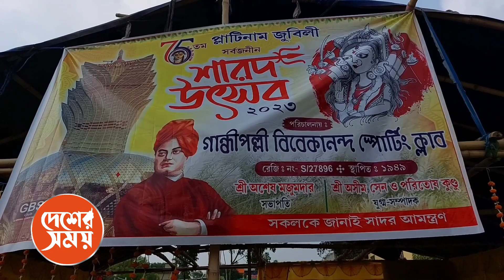ঢাকে কাঠি পড়ল!,গান্ধী পল্লী বিবেকানন্দ স্পোর্টিং ক্লাবের খুঁটিপুজো দিয়ে শুরু দুর্গাপুজোর প্রস্তুতি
ঢাকে কাঠি পড়ল বনগাঁয়,গান্ধি পল্লী স্পোর্টিং ক্লাবের খুঁটি পুজো দিয়ে শুরু হল দুর্গাপুজোর প্রস্তুতি